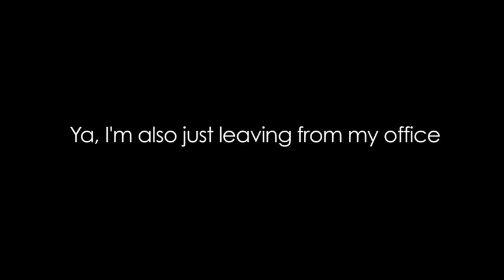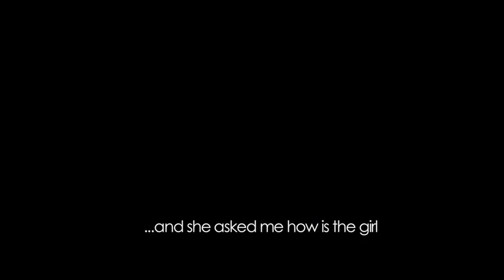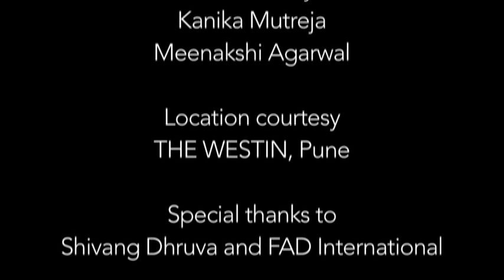Rahul Daglia | Sandhya Baheti, pre-wedding shoot at WESTIN, Pune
"The first time we met was at CCD, and she kept me waiting for 45 minutes",  said Rahul, smiling. "When I first saw Rahul, I noticed we were both wearing blue!", Sandhya replied. Come be a part of their love story in PART 1 of the Rahul weds Sandhya film.

Dir: Chintan Pokar & Rishad D'Cruz
Styling: Meenakshi Agarwal, Pallavi Julaniya, Kanika Mutreja
Location: Westin pune